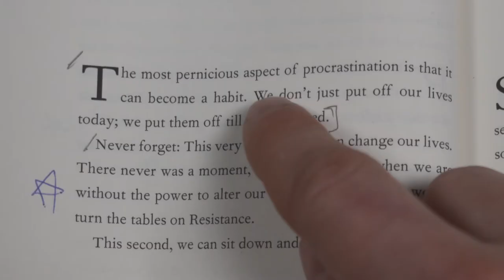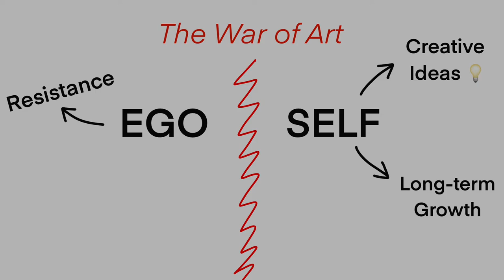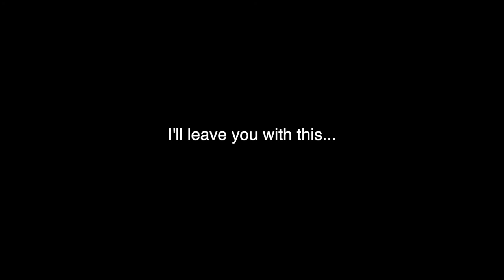How to Stop Putting off What’s Important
In this video I outline the concept of Resistance from "The War of Art" by Steven Pressfield, and share how "Turning Pro" helps me to stop putting off what's important.

The War of Art has helped me more than probably any other self-help book. It's also the book I most recommend to others, as it's short chapters, some only a sentence long, make it super easy to read! But don't let it's shortness fool you! This book is such a powerful tool, especially if you're like me and struggle with procrastination. The ability to re-read it in a day, and gain complete clarity on your purpose is priceless. I wanted to make this video to share some of the wisdom from this book, as well as my experience with it. I really hope you enjoy!

Link to the book

0:00 - Intro + What This Video’s About
0:28 - What Exactly Is Resistance?
1:28 - Why Is Resistance So Dangerous?
2:08 - My Struggle With Resistance
2:53 - Everyone Who Is Human Experiences Resistance
3:23 - Resistance Is Actually Helpful - How to Use It as a Guide
4:07 - Turning Pro - The Difference Between a Pro and an Amateur
5:57 - My Experience Turning Pro
7:42 - Can You Turn Pro Multiple Times?
8:03 - Creation, the Ego, the Self & The War of Art
8:52 - What Is “The Muse”? + My Favourite Quote
9:48 - Why I Had Trouble Creating in the Past
10:41 - Who Is “The War of Art” For? + My Creative Pursuit
11:43 - Closing Quote
11:54 - Thanks for Watching :)